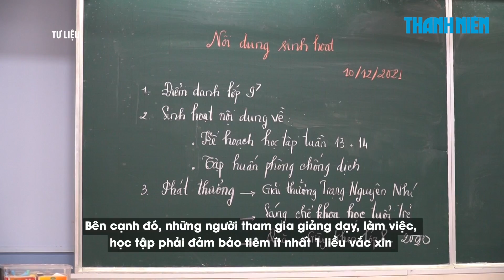Ngày 4/1/2022, học sinh TP.HCM từ lớp 7 trở lên đi học trở lại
Ngày 31.12, UBND TP.HCM ban hành quyết định về việc mở rộng học sinh các khối lớp đi học trở lại từ 4.1.2022.

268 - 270 Nguyễn Đình Chiểu, Phường Võ Thị Sáu, Q.3, TP HCM